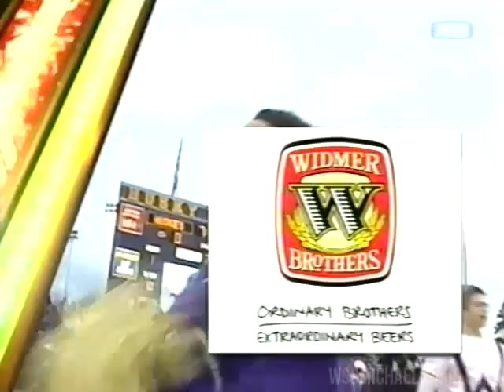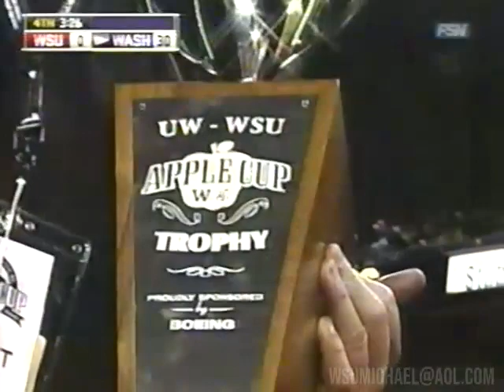2009 Apple Cup WSU Cougars @ UW Huskies NCAA Football (Full Game)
Source: Fox Sports Northwest